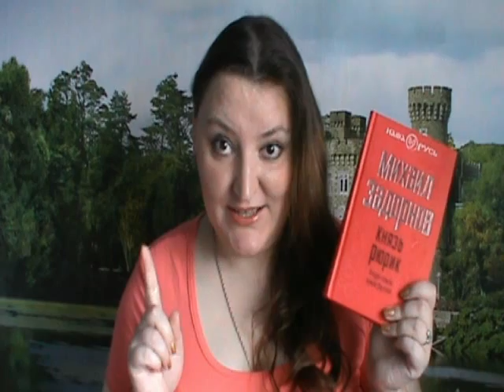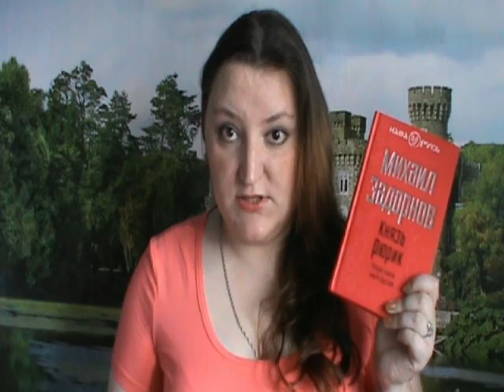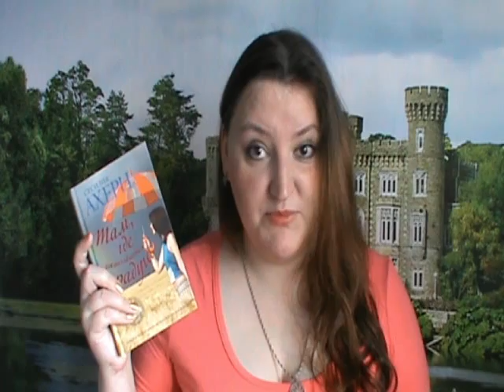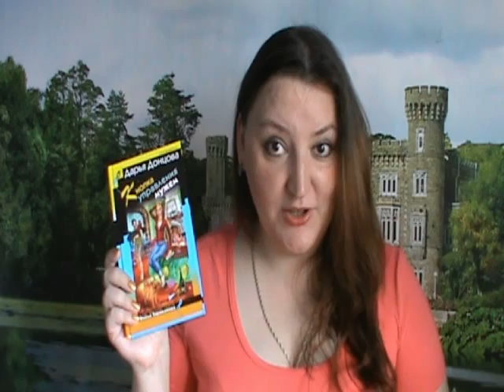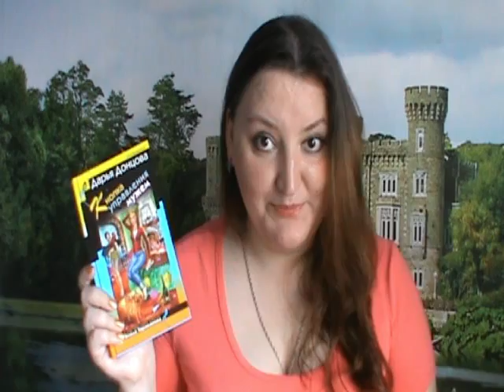Книгоотчетник. Июль 2013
Представляю твоему вниманию традиционное ежемесячное видео, посвященное прочитанному за прошедший месяц. В данном конкретном случае прочитанное за июль месяц.

00:13 "Моя сестра живет на каминной полке" А.Питчер
01:30 "Князь Рюрик" М.Задорнов
04:24 "Девушка в зеркале" С.Ахерн
07:25 "Там, где заканчивается радуга" С.Ахерн
08:12 "Настоящая принцесса и другие сюжеты" Б.Акунин
08:23 "Кнопка управления мужем" Д.Донцова
09:08 "Тепло наших тел" А.Марион